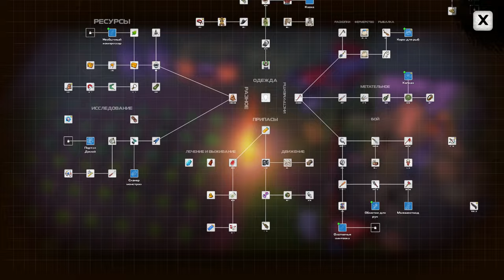DYSMANTLE ► Прохождение [Часть 13]